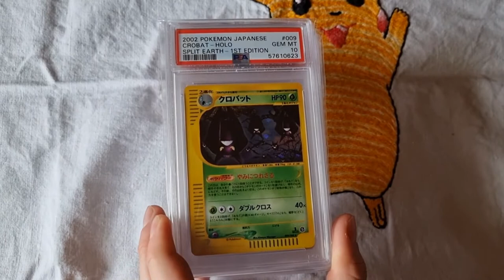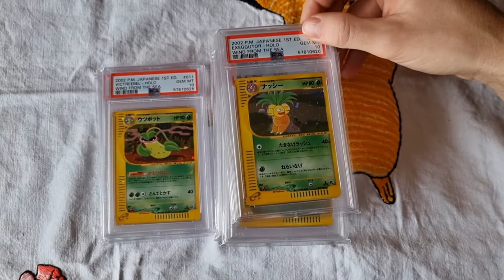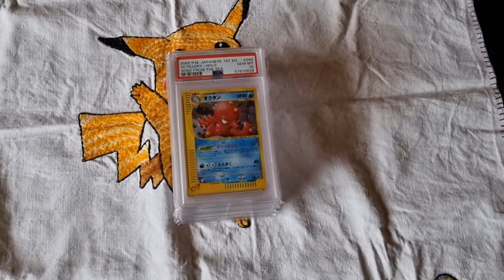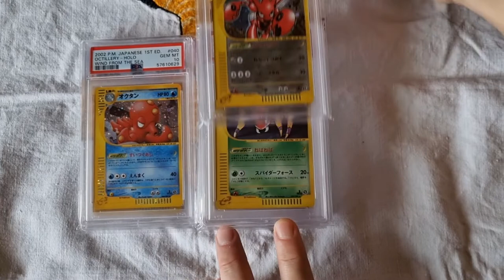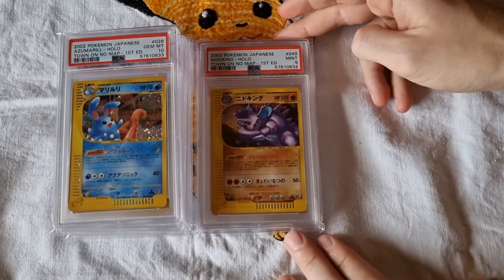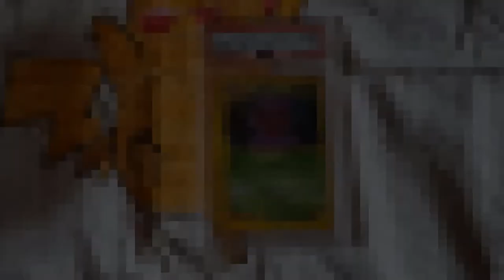Pokemon PSA Returns after 14 months (part 2) ❄🎄✨💜🌌